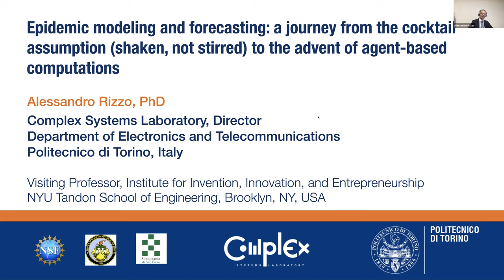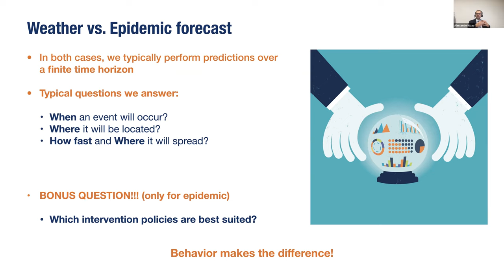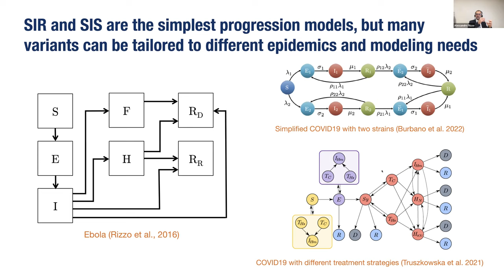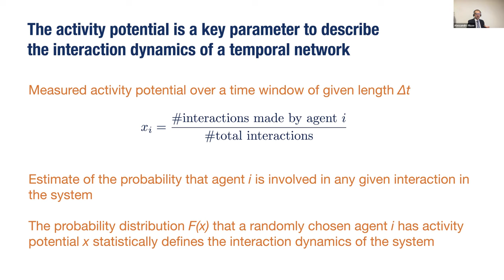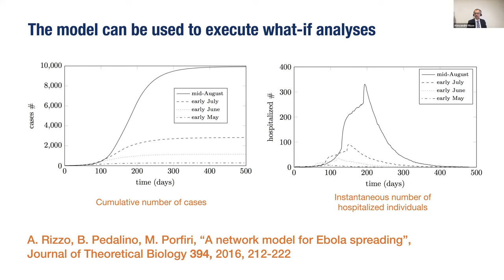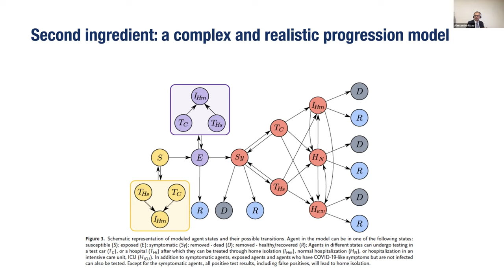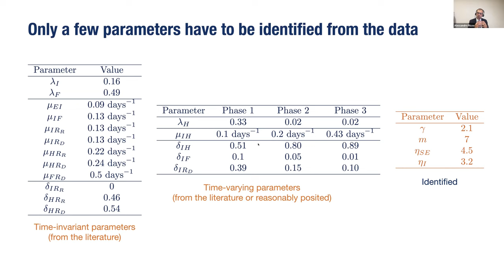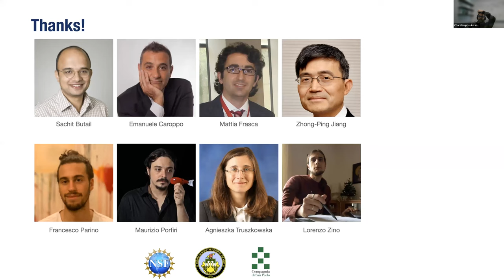Epidemic Modeling & Forecasting: A journey from the cocktail assumption to agent-based computations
NYU CUSP's Research Seminar Series features leading voices in the growing field of urban informatics.

Modeling and forecasting epidemics have had a century-long history within the scientific community, dating back from the early nineteen-hundreds. At that time, big cities began to flourish worldwide, constituting the most important fabric upon which epidemics can spread. Since the inception of the COVID-19 pandemic, however, epidemic predictions have abandoned the strict circle of scientists and have started to entice the general public, raising as much interest as weather forecast. The two activities have many aspects in common; however, forecasting epidemics is subject to additional sources of uncertainty: human heterogeneity and behavior, spatial distribution and, today more than ever, rapid travels. Still nowadays, the role of cities is key in shaping the course of an epidemic, whereby a localized spread can easily turn in a planetary threat.

In this talk, Associate Professor Alessandro Rizzo of Politecnico di Torino will revise basic concepts of epidemic modeling, starting from the forefather (and simplest) approach, which assumes that people perfectly mix all together like cocktail ingredients in a shaker, toward more and more complex modeling techniques designed to account for realistic features of humans, leveraging graph theory, statistical physics, data science and agent-based computations. He will also guide viewers through milestones of research results, obtained in collaboration with the Dynamical Systems Laboratory of NYU Tandon. He will deal with some methodological aspects and, most importantly, applications, including efforts on Ebola in West Africa and on COVID-19 in New York State and in Italy.